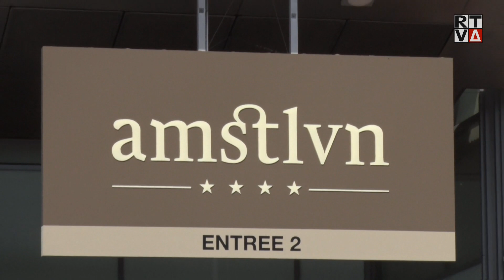Intertoys Stadshart verdwenen maar eigenaar De Groot gaat door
AMSTELVEEN - Speelgoedketen Intertoys heeft problemen met de bevoorrading van de winkels. In de voormalige Intertoys op het Stadshart hebben ze daar geen last meer van. Sterker nog, dit zag voormalig Intertoys-franchisenemer Hans de Groot al aankomen. ,,Ik heb de laatste 3 jaar bij Intertoys helaas gezien dat er heel veel wordt ingezet op jong management zonder enige binding met speelgoed.” Daarom heeft hij zich samen met andere voormalig Intertoys-frachisers aangesloten bij Euretco. Daar hebben de medewerkers naar eigen zeggen jarenlange ervaring.

Hoe de nieuwe winkel gaat heten, mag De Groot nog niet bekendmaken, maar hij kan al wel zeggen dat het een verfrissende naam zal worden. ‘De Nieuwste Speelgoedwinkel’, de naam die nu op het pand van De Groot in het Stadshart prijkt,  is slechts een tijdelijke naam. De Groot streeft ernaar om de nieuwe winkel 18 oktober te openen.